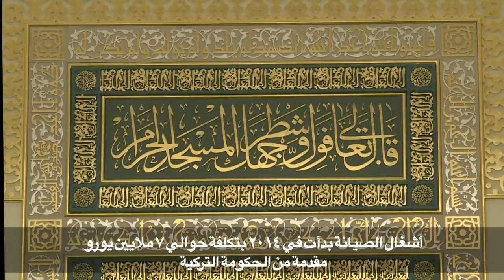مسجد كتشاوة الشاهد على تاريخ الجزائر يستعيد رونقه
يفتح مسجد كتشاوة، التحفة الهندسية العائدة للحقبة العثمانية في منطقة قصبة الجزائر، أبوابه مجددا بعد اعمال ترميم استمرت سنوات لإعادة الحياة لهذا المعلم الديني الذي شهد تغييرات عدة شملت تحويله الى كنيسة خلال الاستعمار الفرنسي.تقرير بالصوت الطبيعي